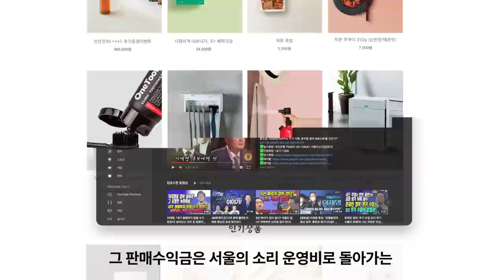최악의 대선과정!최악의 100일!최악의 기자회견! 아몰랑~민생경제,노동자 인권#기득권만 특혜!퇴진투쟁!탄핵집회! 동참하자!!